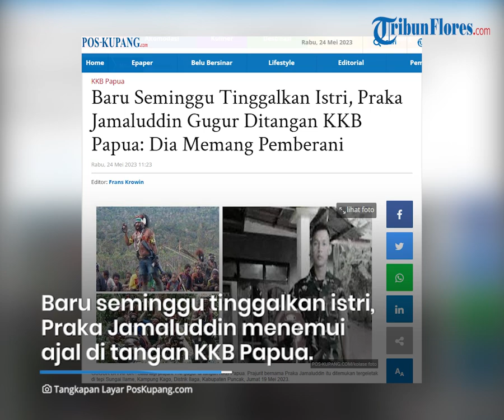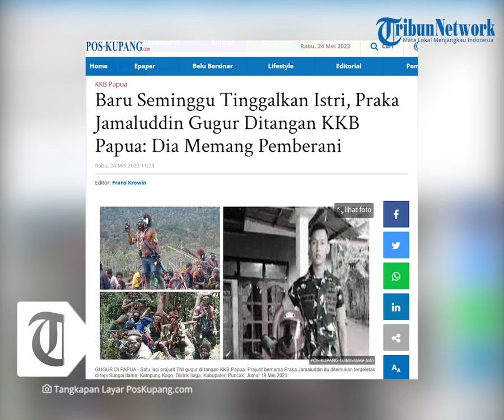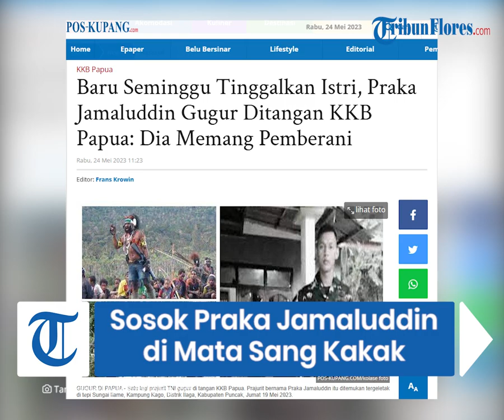Baru Seminggu Tinggalkan Istri, Praka Jamaluddin Gugur Ditangan KKB Papua: Dia Memang Pemberani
TRIBUNFLORES.COM - Baru seminggu tinggalkan istri setelah cuti menikah, prajurit TNI bernama Praka Jamaluddin, menemui ajal di tangan KKB Papua. Sosok pemberani itu gugur ditembak Kelompok Kriminal Bersenjata di Kabupaten Puncak, Papua Pegunungan, Jumat 19 Mei 2023.

Praka Jamaluddin gugur ditembak KKB Papua di Kampung Kago, Distrik Ilaga, Kabupaten Puncak, Provinsi Papua Tengah. Korban merupakan personel Satgas Mandala III Papua.

Kapendam XVII/Cenderawasih, Kolonel Kav Herman Taryaman membenarkan adanya peristiwa tersebut. Bahwa pelaku penyerangan adalah KKB Papua pimpinan Numbuk Telenggen.

Artikel ini telah tayang di Pos-Kupang.com dengan judul Baru Seminggu Tinggalkan Istri, Praka Jamaluddin Gugur Ditangan KKB Papua: Dia Memang Pemberani,

Sumber: PosKupang.com
Editor: Frans Krowin
VP: Ian Taopan